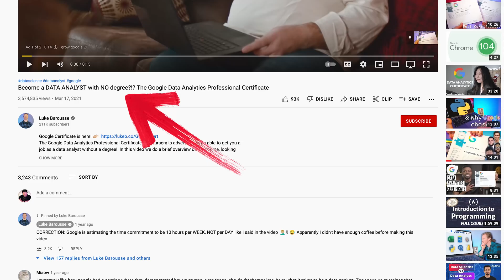Lying to You is Far More Profitable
Tons of lies out there. Time for a wakeup call.

Let's discuss the fastest and most affordable approach to attaining your for role as a data analyst.